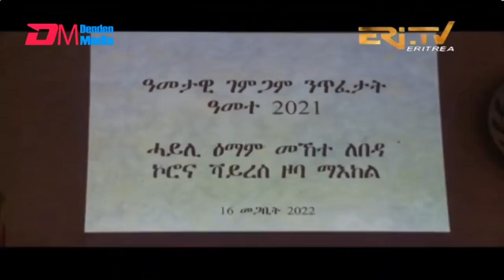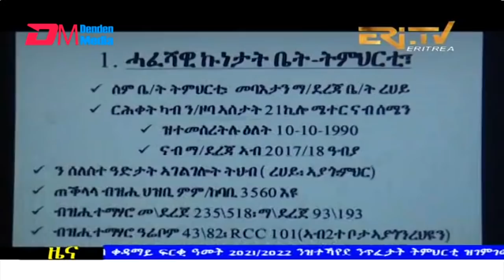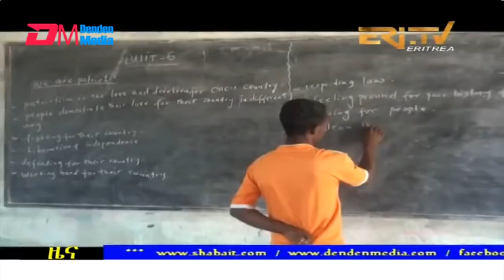Evening News in Tigrinya for March 16, 2022 - ERi-TV, Eritrea